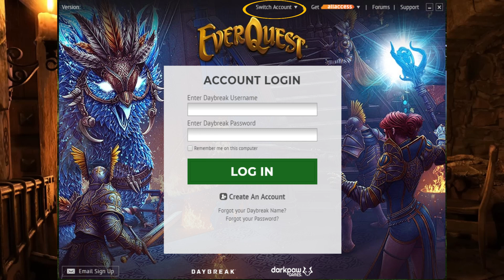Everquest: Logging into multiple EQ accounts on your PC.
a short video on how to log into multiple accounts.